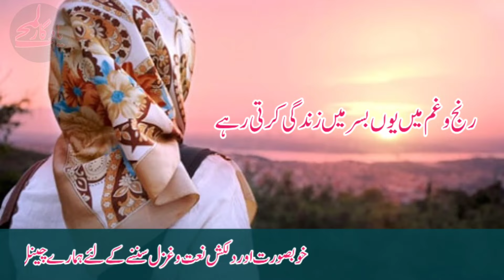CHUPKE CHUPKE ASHIQI KARTI RAHI.चुपके चुपके आशिकी करती रही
dosto best gazal hai is gazal me kalam likhne wale ne behad drd bhare alfazo ka istimal kiya hai
dosto is link par click kar ke aur bhi gale sun ksakte ho
ummmeed hai apko ye gazal be had pasnd aaegi .
jo hajraat mujhsse rabte ke khowahish mand insha allah agli gazl me mai apna namber dal dunga , iske liye apko is gazal ko kamyab banana hoga ,,